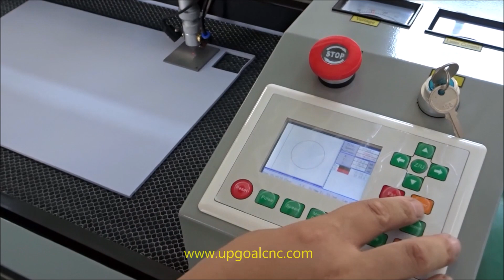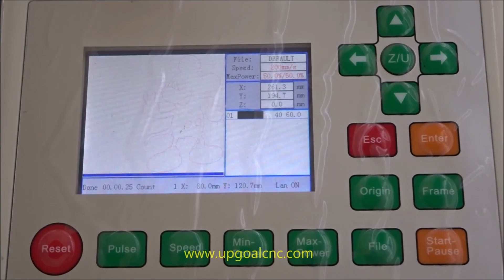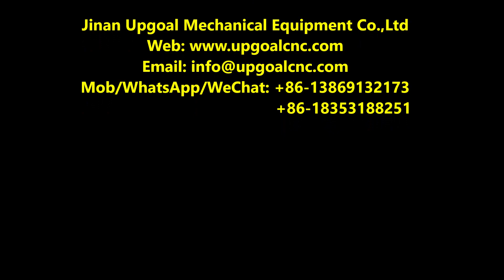EVA Foam Co2 Laser Cutting Machine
In the video, white eva foam thickness is 5mm, black one is 10mm, cut by  Reci 100W Co2 laser tube machine.